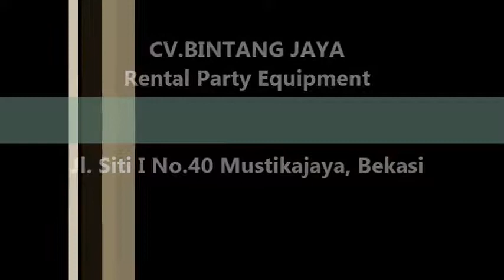Sewa Kursi Direktur Di Koja,Kelapa Gading Dan Tanjung Periok Jakarta Utara